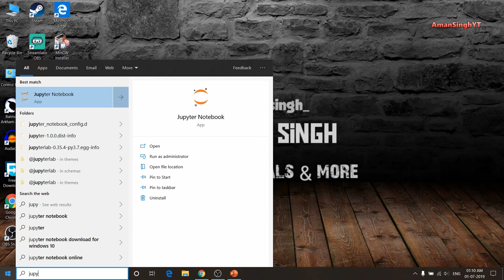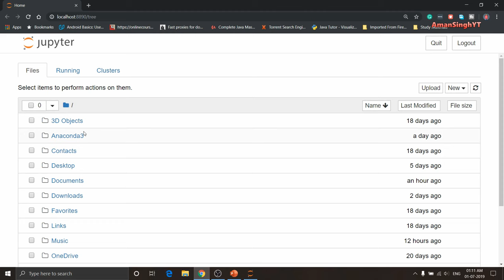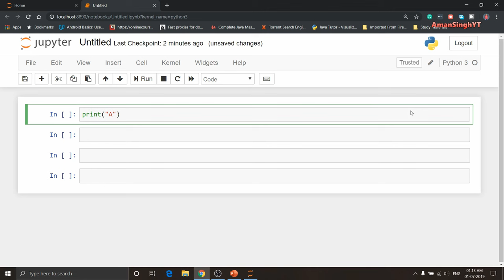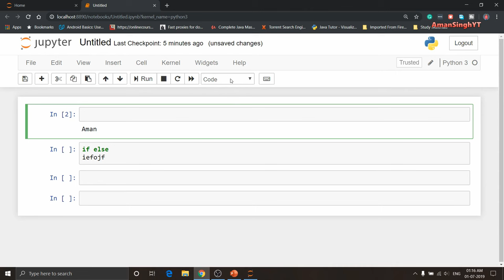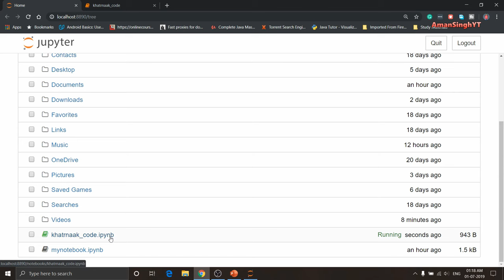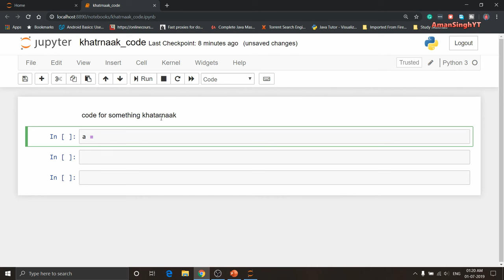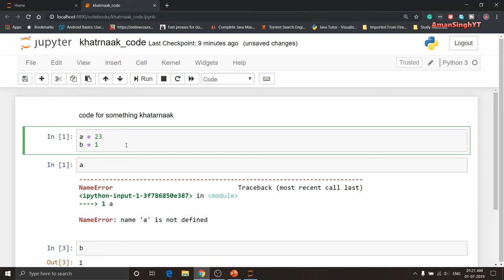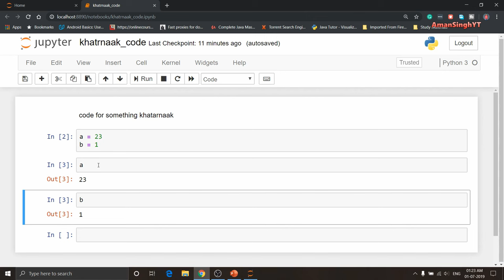Basics of Jupyter Notebook | Hindi Tutorial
Learn Very Basic things in jupyter notebook.